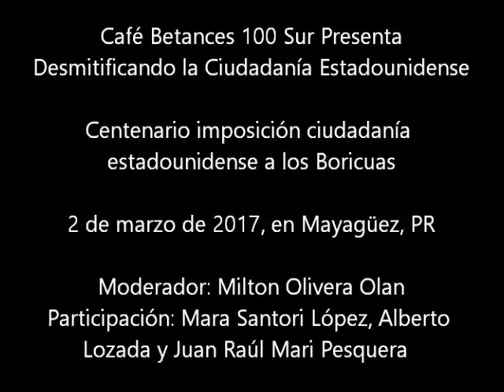Desmitificando la Ciudadanía Estadounidense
Café Betances 100 sur Presenta Desmitificando la Ciudadanía Estadounidense, Día del centenario de la imposición de la ciudadanía estadounidense a los boricuas, 2 de marzo de 2017, en Mayagüez, Puerto Rico, Moderador: Milton Olivera Olan, Participación de: Mara Santori López, Alberto Lozada y Juan Raúl Mari Pesquera.